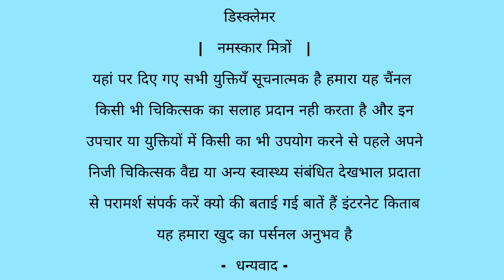10 most dangerous diseases caused by consuming Tobacco Gutkha | Tambaku gutaka khaini jarda nukashan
10 most dangerous diseases caused by consuming Tobacco Gutkha | Tambaku gutaka khaini jarda nukashan

नमस्कार आप देख रहे हैं प्रतापगढ़ फिटनेस हमें राम कैलाश यादव आज के इस वीडियो में हम बात करने वाला हूं तंबाकू सुरती जर्दा खाने से 10 सबसे खतरनाक रोग बीमारी होती है अगर हम नशा करते हैं तो हमें क्या दिक्कत हो सकता है नशा करने के क्या फायदे हैं तंबाकू खाने के क्या फायदा है गुटका खाने का क्या फायदा है नशा नाश का कारण बनता है इसके लिए हमें तंबाकू नहीं खाना चाहिए अगर हम तंबाकू खाते हैं जिससे हमें सबसे खतरनाक बीमारी कौन कौन सी लग सकती हैं क्या दिक्कत हो सकता है सारी चीजें इस वीडियो में बताया गया है

cover topic -

chewing tobacco

effects of chewing tobacco on the body

effects of chewing tobacco on the brain

effects of tobacco chewing

effects of chewing tobacco on sperm

dipping tobacco

chewing tobacco cancer

tobacco eating secretly

heating tobacco vs burning

chewing tobacco diabetes

alcohol and tobacco addict

when you are eating tobacco secretly

chewing tobacco effects

harmful effects of tobacco chewing

quit chewing tobacco

                      -    डिस्क्लेमर  -

                     |   नमस्कार मित्रों   |

यहां पर दिए गए सभी युक्तियँ सिर्फ आप के जानकारी के लिए है हमारा यह चैंनल किसी भी चिकित्सक का सलाह प्रदान नही करता है और इन उपचार या युक्तियों में किसी का भी उपयोग करने से पहले अपने निजी चिकित्सक वैद्य या अन्य स्वास्थ्य संबंधित देखभाल प्रदाता से परामर्श संपर्क करें यह जानकारी इंटरनेट या किताबों से लिया गया है या हमारा पर्सनल अनुभव है
                           -  धन्यवाद